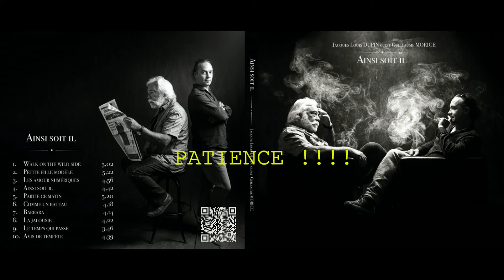LE TEMPS PASSE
extrait de l' album Ainsi Soit Il de Jacques Louis DUPIN avec guest star  Guillaume MORICE